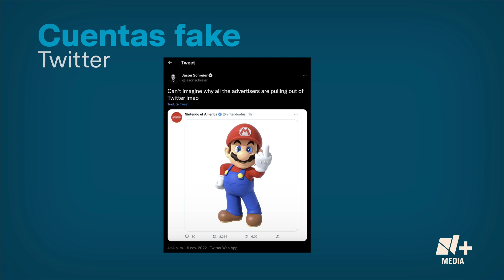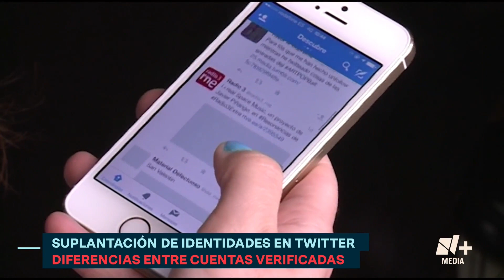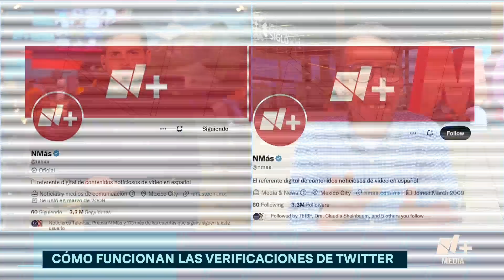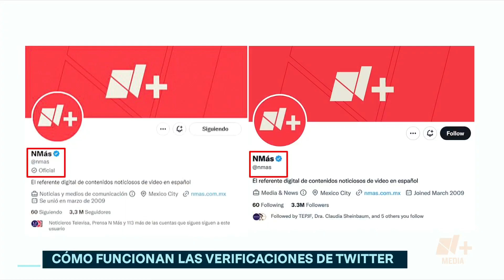En Twitter, pagan verificación y desatan ola de cuentas “fake” - N+11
Usuarios de Twitter han usurpado cuentas de empresas y celebridades con solo pagar 8 dólares por la paloma azul de verificación, una medida de Elon Musk que atrae a “trolls oficiales”.